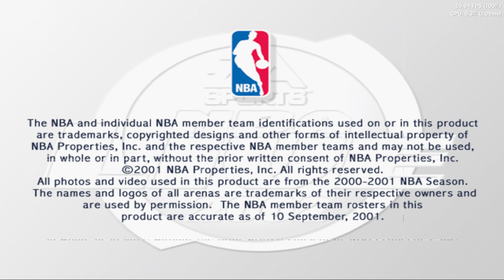NBA Live 02 Xbox Series X Gameplay